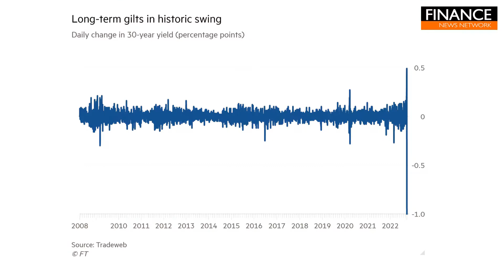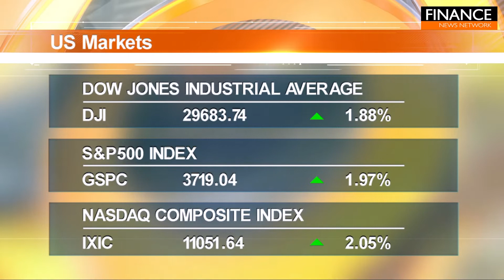Unprecedented Bank of England intervention avoids Lehman style event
The Dow Jones Industrial Average mounted a big comeback from its 2022 low as the Bank of England said it would buy bonds to stabilise its financial markets, the bank stressed it was not seeking to lower long-term government borrowing costs. Instead it sought to buy time to prevent a vicious circle in which pension funds have to sell gilts immediately to meet demands for cash.